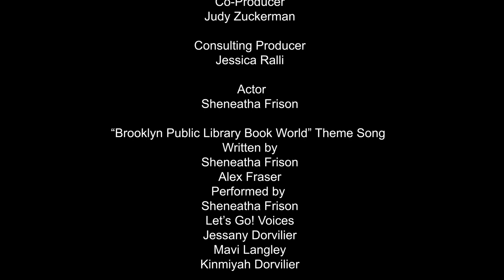Book World, Episode 5: Songs and Rhymes - Zoom!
La, la, la!  Singing is not only fun, but also important for helping children become great readers.  In this episode, Sheneatha teaches an active song that is one of children’s favorites: “ZOOM!”  Through singing, babies learn individual sounds and get ready for reading. Bigger children also learn new words, letters and sounds when you sing together so they will be easier to recognize and understand as they start to read. So, let’s sing often and have lots of fun!

About Book World: Brooklyn Public Library Book World is a new children’s video series where you can join us for wacky adventures at the library and discover a fun-filled world of learning, music, and books, books, books! For kids ages 2-7 and their grownups, who will discover how to encourage early literacy and make learning a joy!